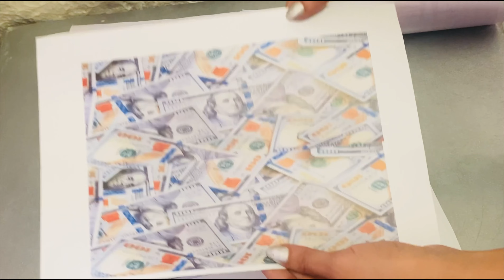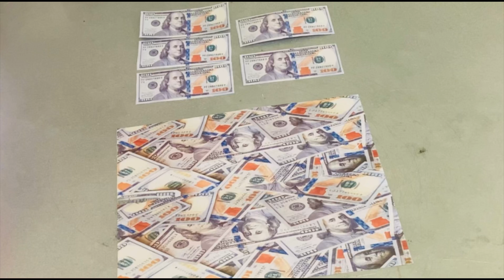Black Butter Icing Cake | Sinhala | Cakenshapes Episode 255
In this video I am going to show you how to decorate a birthday cake with black butter icing. hope this video will help you along with your cake journey.

කේක් හදන්න ඉගෙනගන්න කැමති ඔයාලට මගේ වීඩියෝ ප්‍රයෝජනවත් වෙයි කියලා විෂ්වාස කරනවා.එකතුවෙලා ඉන්න දිගටම මාත් එක්ක.